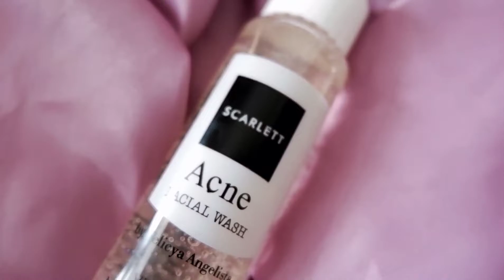ACNE FACIAL WASH SCARLETT ‼️ Skincare untuk kulit berjerawat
Aku harap kalian semua suka dengan video aku kali ini.

product : Scarlett Whitening
link produk :
1. acne Facial Wash
2. acne serum
3. day Cream
4. night Cream

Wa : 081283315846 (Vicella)